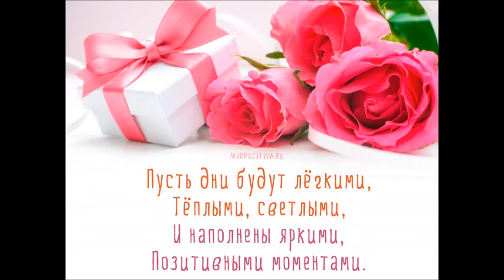ДЕНЬ РОЖДЕНИЯ! Муз. А.Тюрин, Сл. О.Ахметова, Исп. С.Тыщенко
ДЕНЬ  РОЖДЕНИЯ!
Текст - Ольга Ахметова
Исполнение - Светлана Тыщенко.